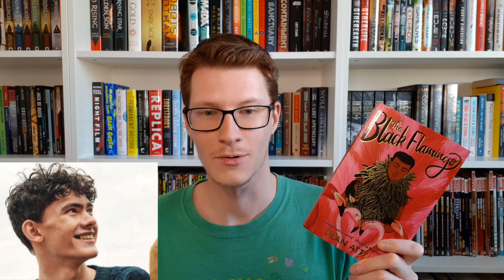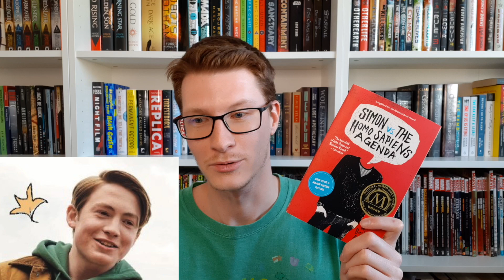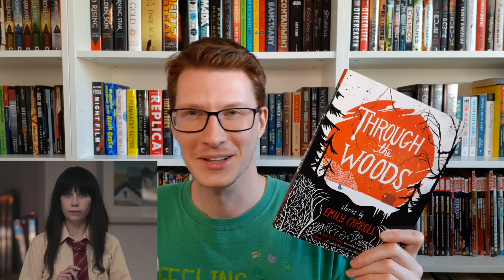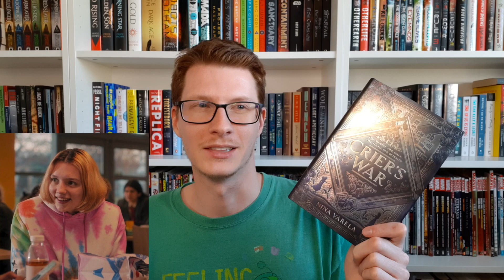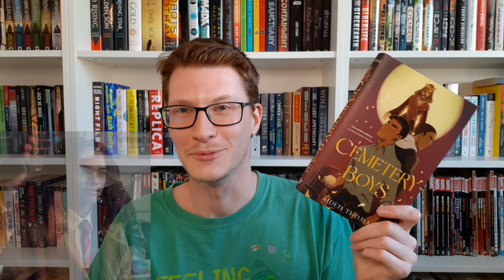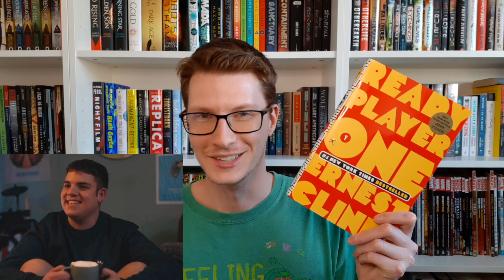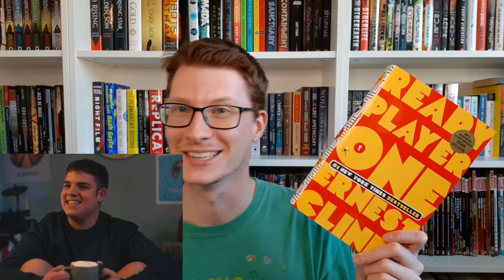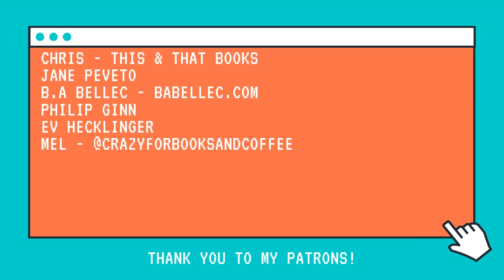Heartstopper Netflix: Book Recommendations For The Characters Of Alice Oseman's Hit Series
Heartstopper has been taking over Netflix and it's because this hit series is something that everyone needs in their life. Alice Oseman created this beautiful story of love between two boys and the world needs to see it. I'm coming at you today with a video where I give book recommendations to the characters of the series. These are all recommendations of books I have read myself.